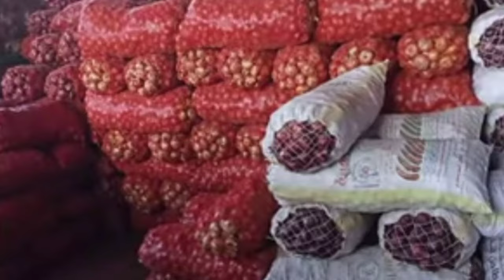اسعار الزيتون واسعار البصل والثوم والطماطم والبطاطس والخضار اليوم في سوق العبور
اخبار سوق العبور اليوم اسعار الخضار اليوم في سوق العبور
اسعار البصل اليوم والبطاطس والطماطم والخضار اليوم في سوق العبور  الغالي رخص والرخيص غالي